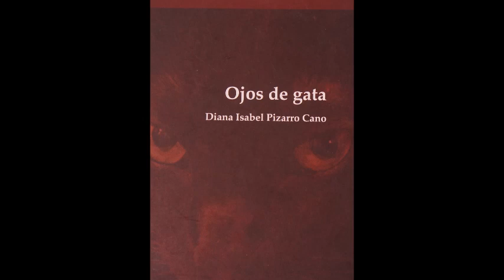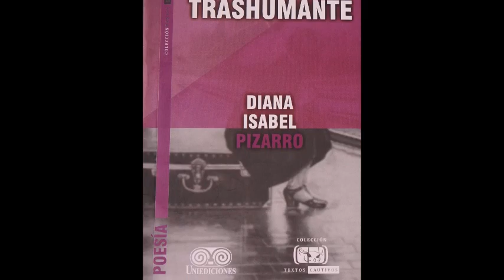Diana Isabel Pizarro